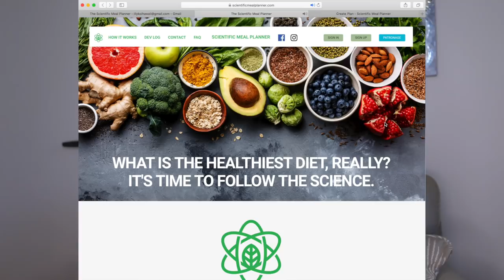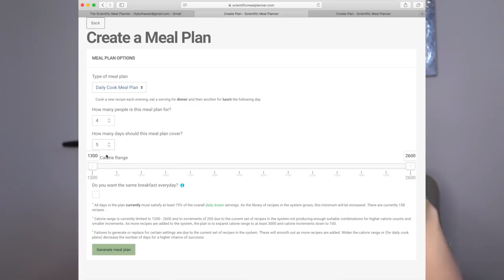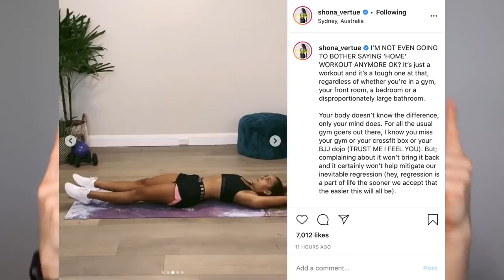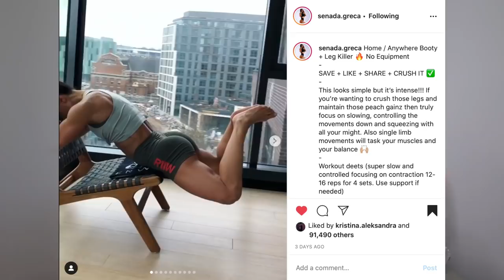How I'm Staying Sane at HOME with COVID-19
Hey! Welcome to homebody life. Maybe everyone isn't used to it, but since I'm an ol' pro, here's a little bit about how I've been getting by during the COVID-19 lockdown. I hope this brings you a little entertainment and laughter. Love to you all!

Links to Stuff Seen and Heard (zero paid partnerships):
Iridescent Stainless Steel Straws by Sandcloud:

Big mahalo to Daniel for providing this service for free (what a generous human)!

How Not to Diet:

Library Apps (for FREE ebooks and audiobooks):
Libby App:

Current Favorite Podcasts:
Self-Work Podcast:

(HERE is a little toolkit for regulating the nervous system and brining awareness back into the body during times of intense stress: Re-embodiment/Self-regulation toolkit:

ENOUGH LINKS YET?!?!?!
Ok. Done. Take really good care, my friends.